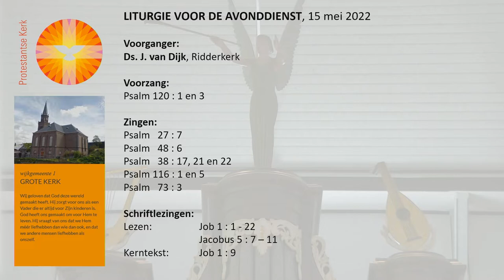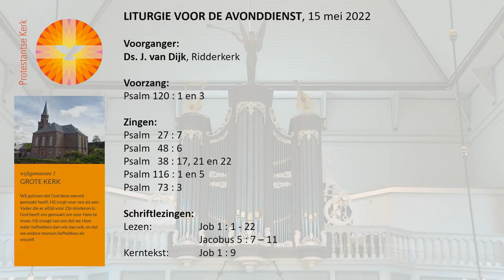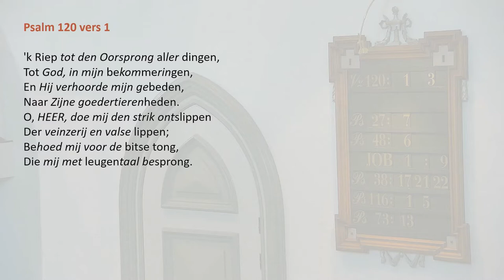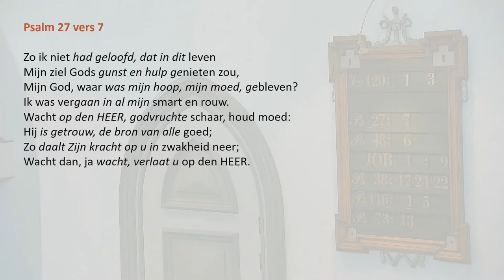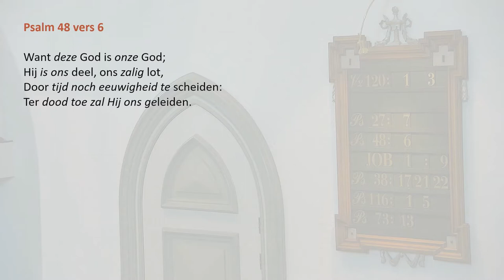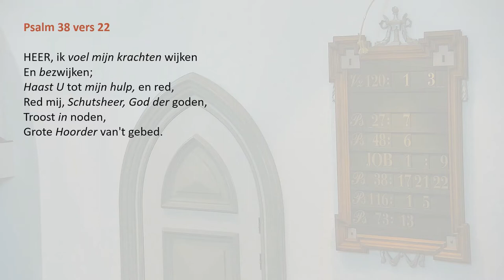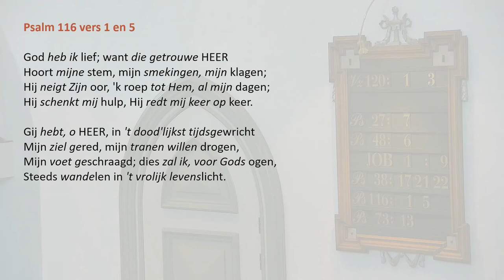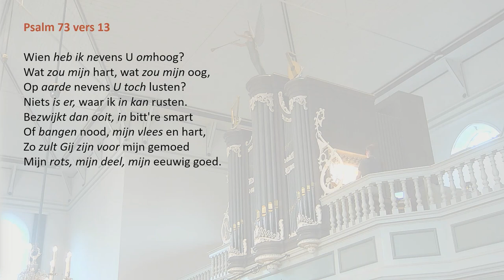Grote Kerk Alblasserdam 15-05-2022 NM | Job 1 + Jacobus 5:7-11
18.00 uur: ds. J. van Dijk (Ridderkerk)
Psalm 120 : 1 en 3 (voorzang) / Psalm 27 : 7 / Psalm 48 : 6 / Psalm 38 : 17, 21 en 22 / Psalm 116 : 1 en 5 / Psalm 73 : 13
Schriftlezing: Job 1 en Jacobus 5 : 7 - 11 / Tekst: Job 1 : 9